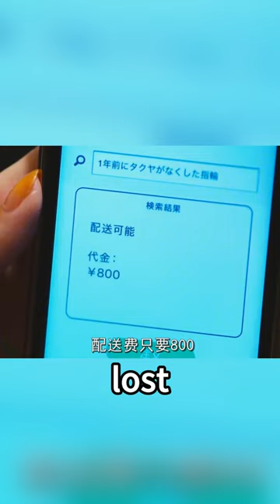It takes two seconds to reach anything you buy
Looking forward to your likes and subscriptions! Thank you for your support.